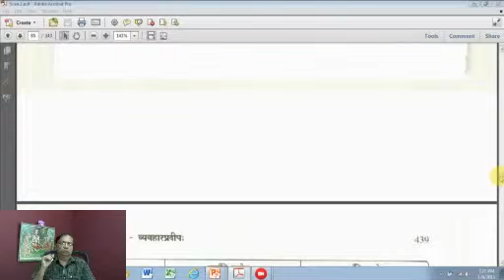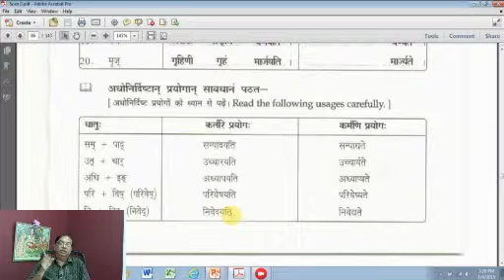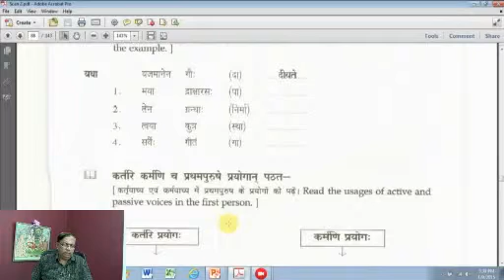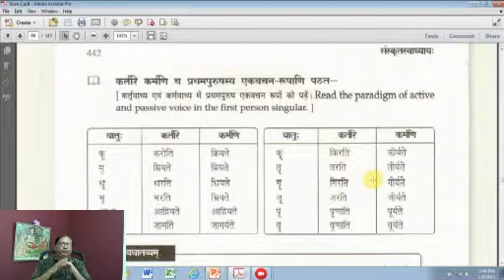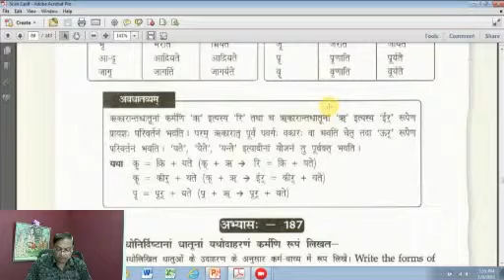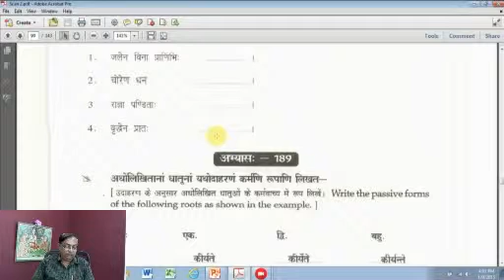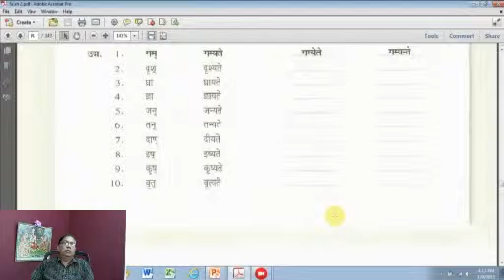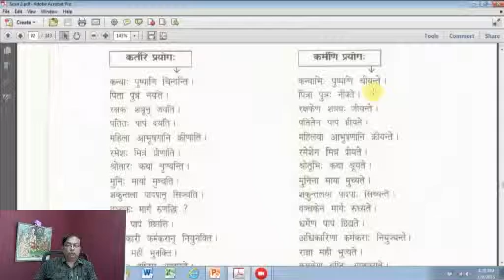Sanskrit Class 241 - by Prof Narasing Rao